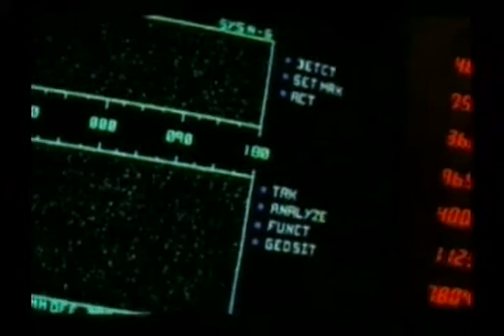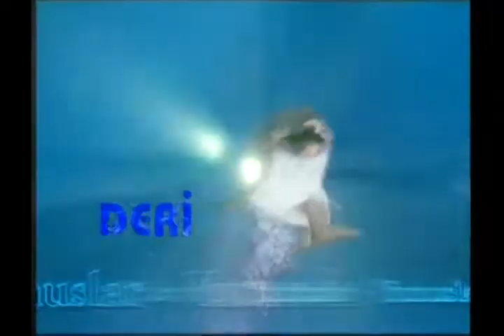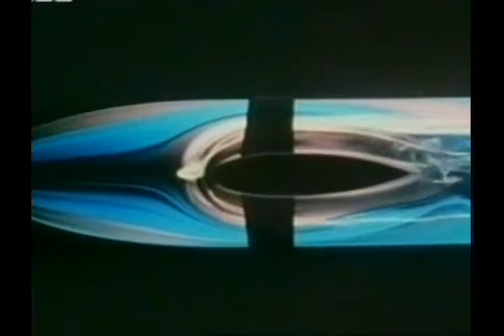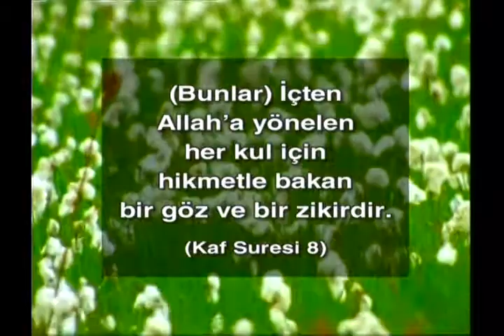DOGADAKI TEKNOLOJI YUNUSLARIN GÖZLERI